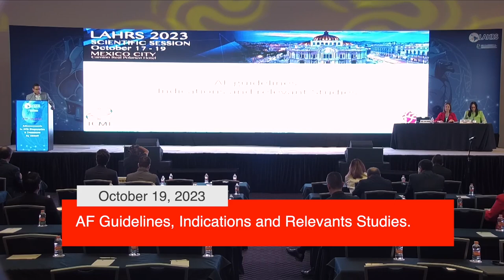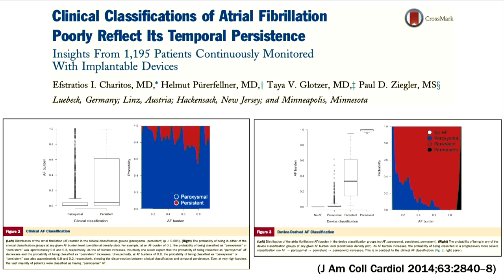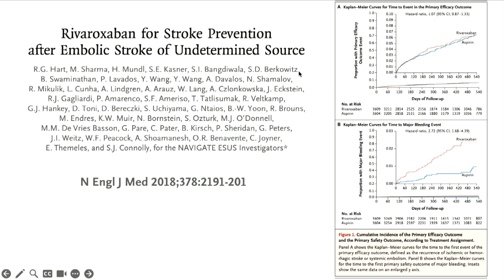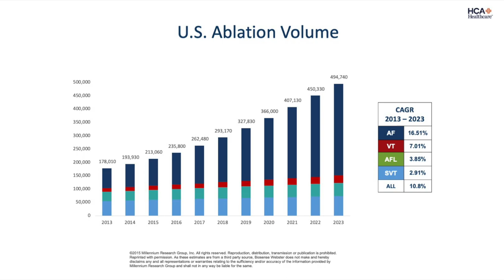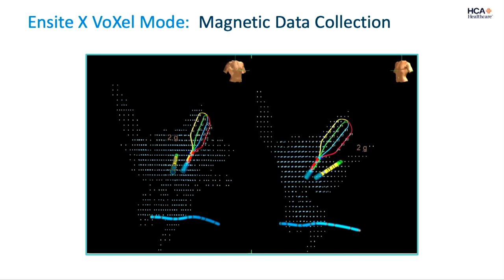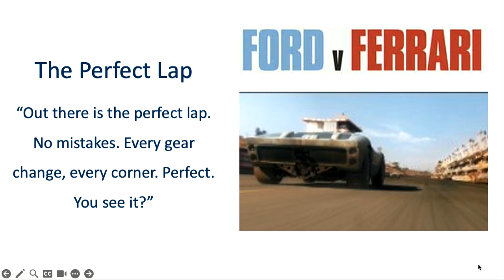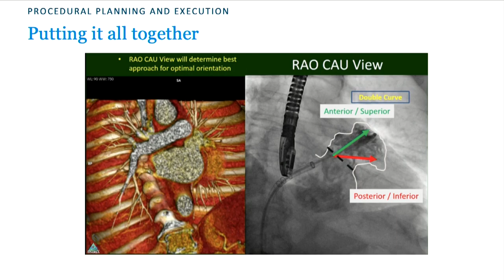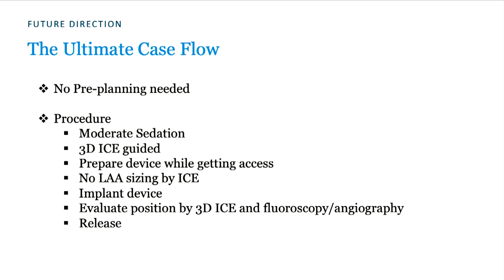Advancements in Afib Diagnostics & Treatment by Abbott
¡Bienvenidos a Lahrs TV, tu fuente confiable en el fascinante mundo de la electrofisiología cardíaca! En nuestro canal, exploramos los avances más recientes y emocionantes en diagnósticos y tratamientos de la fibrilación auricular (Afib).

En esta entrega especial, te llevamos directamente al corazón del Congreso Lahrs 2023, donde destacados expertos comparten sus conocimientos sobre los últimos avances de Abbott en el diagnóstico y tratamiento de la Afib.

👨‍⚕️ **Dr. Alex Pacheco**: Descubre las pautas actualizadas sobre la fibrilación auricular, las indicaciones clave y los estudios relevantes. El Dr. Pacheco nos guiará a través de las últimas recomendaciones en su charla titulada "AF Guidelines, Indications and Relevant Studies".

👨‍⚕️ **Dr. Vidal Essebag**: Sumérgete en el papel crucial de los monitores cardíacos implantables en la detección de la Afib y en pacientes sometidos a ablación. El Dr. Essebag nos presenta su perspectiva única en "Role of Implantable Cardiac Monitors in AF Detection and in Patients Undergoing Ablation".

👨‍⚕️ **Dr. Jose Osorio**: Aprende sobre la optimización de la eficiencia en los procedimientos de ablación para la fibrilación auricular. El Dr. Osorio comparte sus conocimientos en la charla titulada "Optimizing Efficiency in AF Ablation Procedures".

No te pierdas esta oportunidad de mantenerte actualizado con las últimas tendencias en electrofisiología cardíaca y descubrir cómo Abbott está liderando el camino hacia tratamientos más efectivos para la Afib. 💓🔬